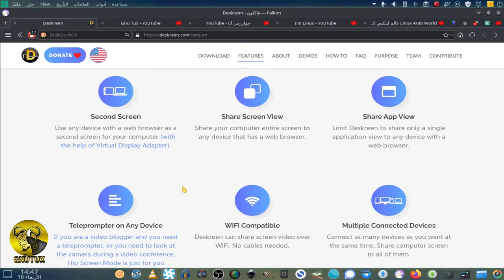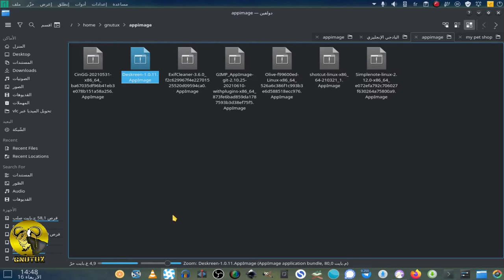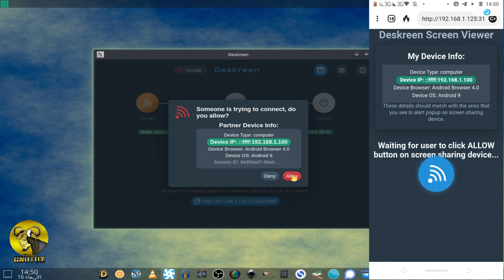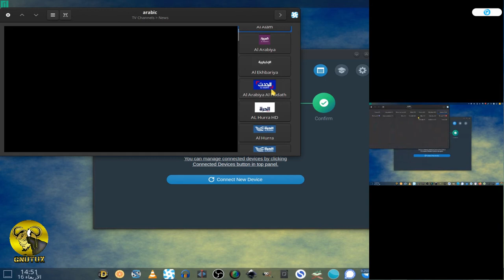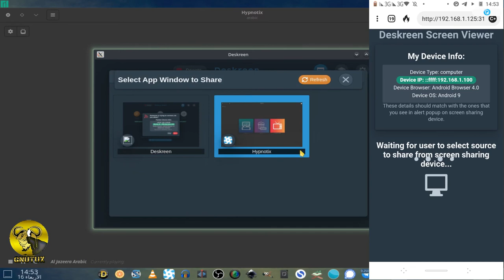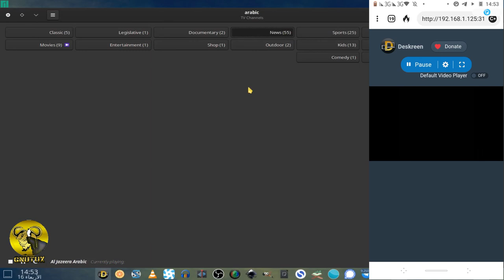deskreen: لمشاركة شاشة حاسوبكم مع أجهزة أخرى على الشبكة المحلية